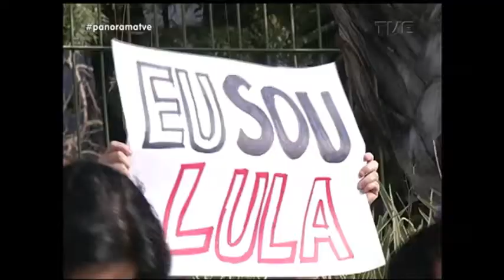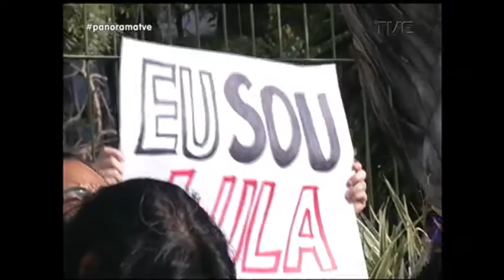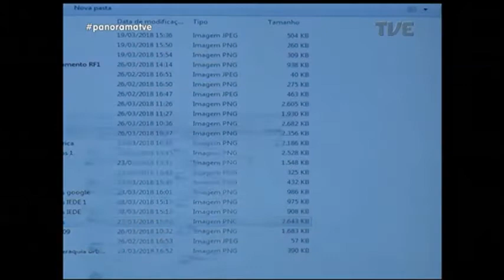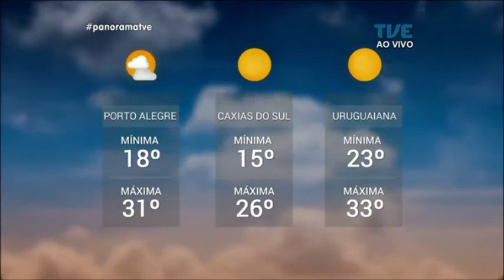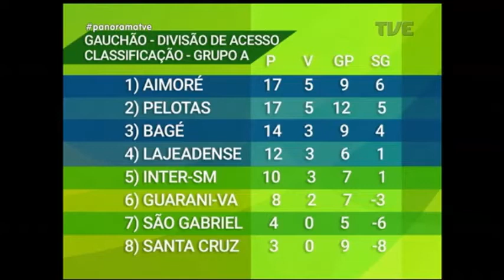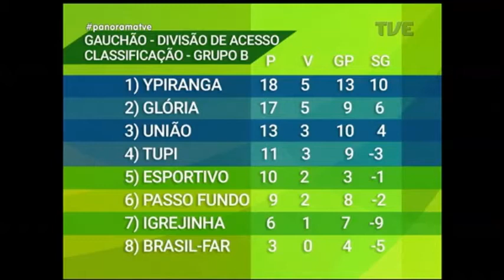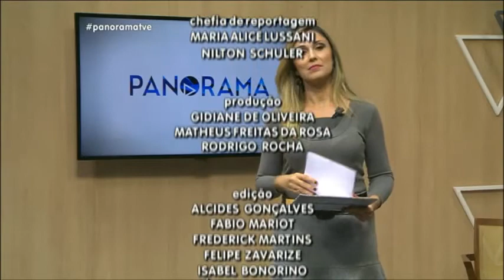Panorama | TVE - Fórum da Liberdade - 10/04/18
O futuro em discussão. No Panorama vamos destacar o debate de ideias no Fórum da Liberdade, que trouxe os principais presidenciáveis à capital gaúcha. A presença dos juíz Sérgio Moro, responsável pela operação Lava Jato, foi um dos grandes destaques do evento. Veja também: o projeto da nova sede do corpo de bombeiros no centro estadual de treinamento esportivo. Convênio entre universidades pretende estimular produção científica no Rio Grande do Sul. No esporte, a tabela de classificação da divisão de acesso do gauchão. E o atleta de artes marciais que busca apoio para continuar competindo.